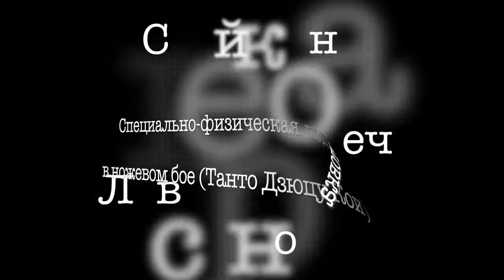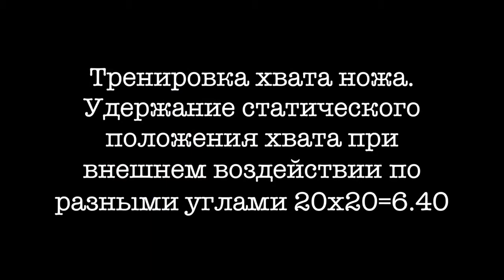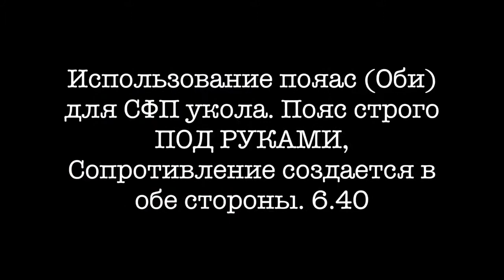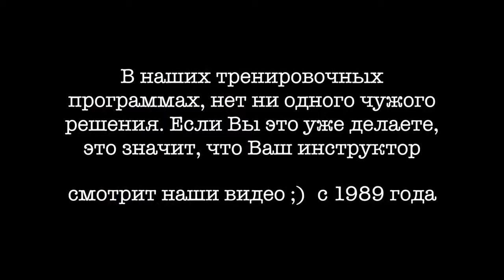Специальная физическая подготовка в ножевом бое